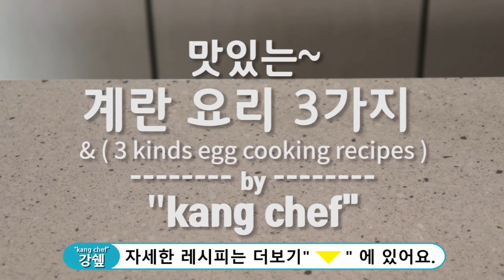당신이 몰랐던 계란을 요리하는 3가지 방법!! 강쉪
오늘은 계란 준비했습니다.
계란으로 간단하고 맛있는 3가지 요리 만들어보세요.

{계란요리 3가지}

[ 계란 치즈밥 ] 1인분 / 00:15
계란 1개, 즉석밥 1개, 비엔나소세지 2개,
체다치즈 1장, 쪽파 약간, 당근 약간,
올리브유 적당히,

양념: 토마토소스 3스푼, 진간장 1스푼,
소금 1꼬집, 후추 약간,

[ 계란꽃 만두 ] 1, 2인분 / 01:46
계란 2개, 고향만두 12개(물 1/3종이컵),
쪽파약간, 홍고추 1/3개,
모짜렐라 치즈 약간,

양념: 소금 2꼬집, 후추 약간,

[ 순두부 계란탕 ] 3,4인분 / 03:31
계란 3개, 순두부 350g  2팩,
돼지고기 다짐육 180g,
양파 1/4개, 대파 2개, 마늘 3개,

양념: 국간장 1스푼, 진간장 1스푼, 멸치액젓 1스푼,
천일염 2꼬집, 후추 약간, 고춧가루 3스푼

멸치육수: 물 1.25리터, 다시마 손바닥 크기 1장,
국물멸치 12마리.

가성비 굿!! 매주 특가할인 제품, 강쉪의 쇼핑몰
강쉪의 가성비 최고!! 회원제 쇼핑몰~

아버지, 어머니가 사랑으로 키우신
건강하고 맛있는 사과즙, 사과, 맛보장!